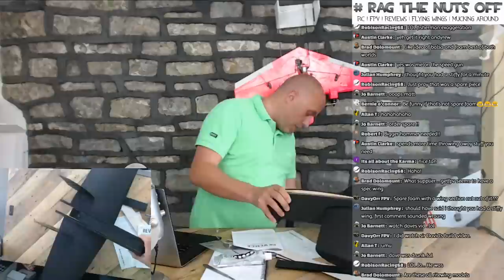📦 RC Foam Party - Two New Models (The Revenge & WRA Spec Wing)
Howdy, new foam has hit the workbench and we'll be taking a closer look this evening with the intention of getting these two models started there & then. Which models you may be wondering? Well join in LIVE to find out! See you then! Matt

IMPORTANT
So that we're ALL on the same page. I feel it's important to stress that BOTH of these models were bought out of my OWN money, for my own abuses and were NOT "Freebie for Review".

It's a 35" sport wing. So that means I can smash it around thew trees and not feel guilty :P

At just £40, it was a steal.

36" WRA Spec Wing
This is a WRA spec wing, which frankly speaking is again a steal for just £30.

We'll be using the D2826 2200Kv motor, with a 6x4 prop and a 2200mAh 3S pack.

You can join over 2,600 cool pilots like me & you over in the FaceBook group

These, as can be assumed ALL links in this description are "affiliate" links, which means I will gain a small percentage of the sale which can be put towards more models, reviews, RC parts, dancing ladies and/or coffee to keep this channel going.

If you would like to know how I started this channel by accident, see this video to find out more

Matt